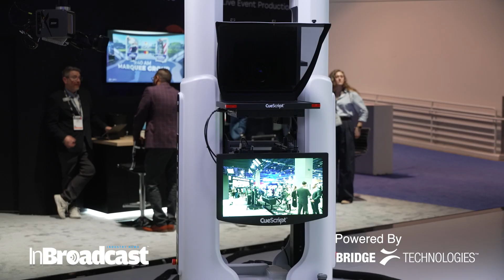Ross Video Reveals Game-Changing Broadcast Tech | NAB Show 2025 Exclusive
Find out how Ross Video powers high-quality live productions. At NAB Show 2025 in Las Vegas we caught up with Oscar Juste, Senior Vice President Of Global Sales at Ross Video to find out firsthand how Ross enables professionals in broadcast, corporate, AV, and live media and entertainment to create stunning content. In this interview Ocasr looks ahead to a bright future

Whether you're an expert or just getting started in creating engaging live sports experiences, corporate conference videos, news segments, and more, this interview takes in the highlights from the show. Including exciting news of  Carbonite HyperMax, a flexible and powerful platform for production switching, routing, video and audio processing, multiviewer monitoring, and ultra-high-resolution video compositing.

🚀 Don’t miss this inside look at how Ross is shaping the future of media workflows.
Your Quarries:
Ross Video NAB Show 2025,
Ross NAB 2025 highlights,
Broadcast automation NAB,
Ross Video new tech,
Live production tools 2025,
Ross Video XR broadcast,
NAB Show 2025 Ross Video,
Ross robotic camera systems,
Studio automation Ross Video,
Real-time graphics NAB 2025,
Best broadcast gear 2025,
Ross live production workflow,
NAB 2025 video tech,
Broadcast innovation Ross,
Ross Video booth tour,
Ross Video interview NAB,
Ross Video live XR tools,
NAB2025 production solutions,
Ross smart production gear,
Cutting-edge broadcast tools